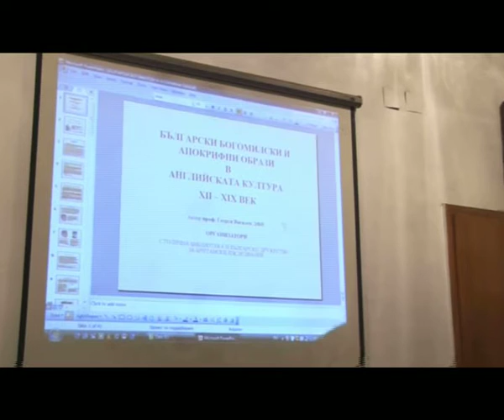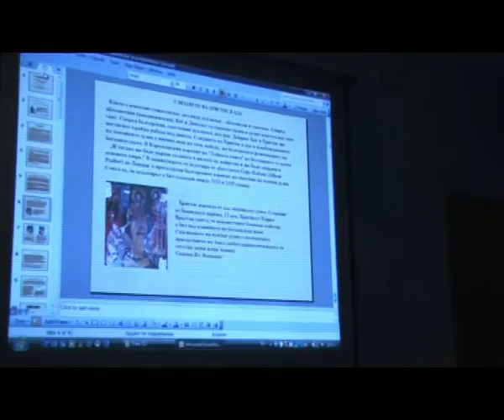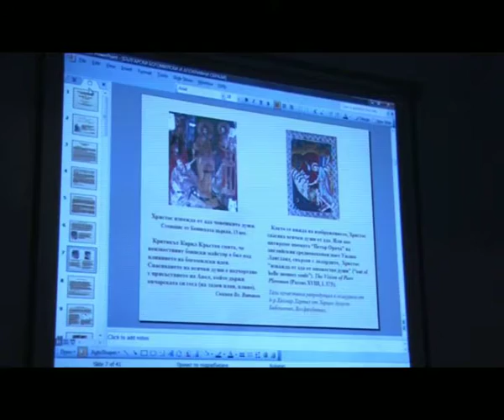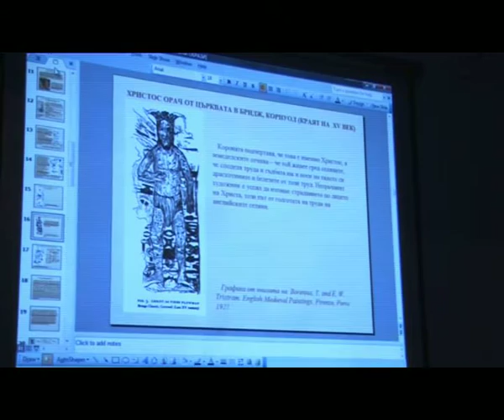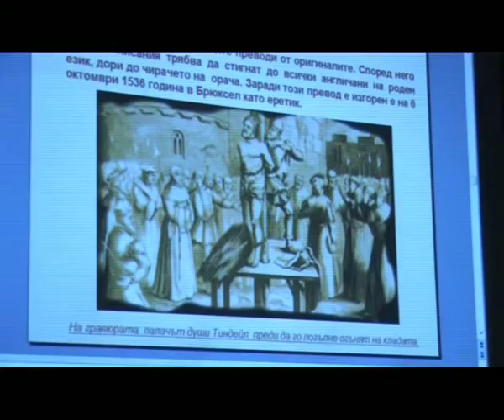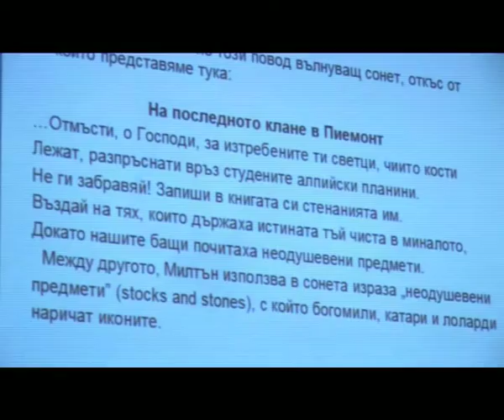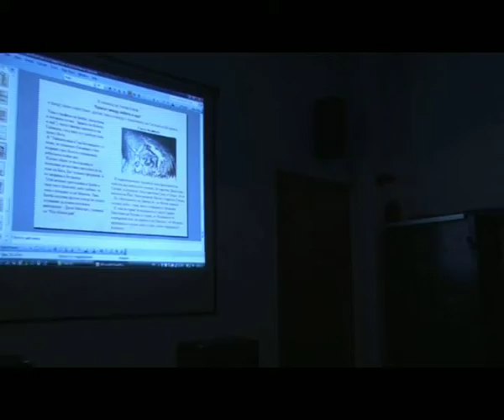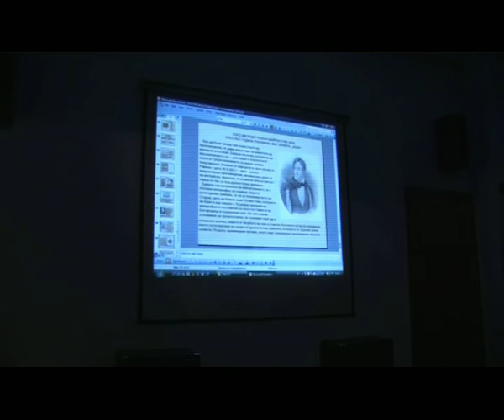Богомилството в английската литература - проф. Георги Василев